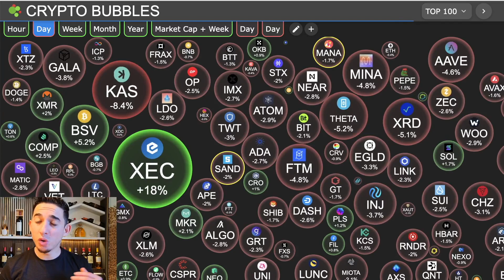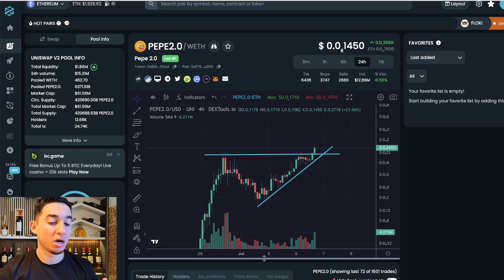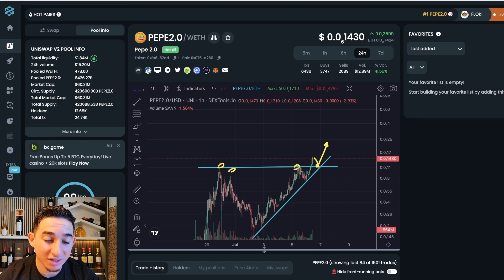PEPE 2.0 Is Breaking Out! How High Will It GO??!